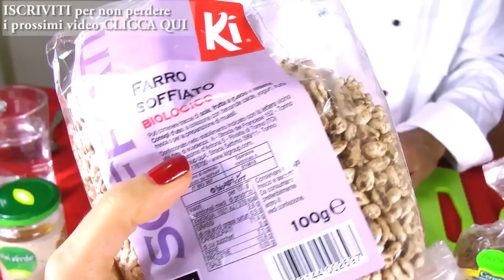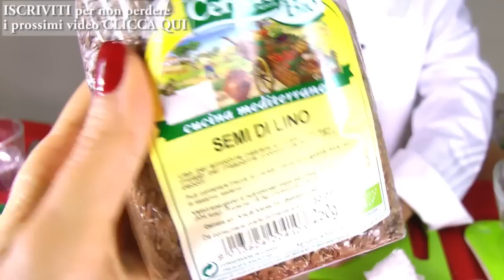BARRETTE DIETETICHE FATTE IN CASE Sane e Golose!! • Ricetta di Pakitopiccante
Ciao a tutti! Ecco una nuova video ricetta Healthy, sana e saporita, per mangiare bene, con gusto e restare in forma e in salute. Spero vi piaccia... Buon Appetito da Pakito, o Re ra cucina! Il Cuoco salutista :-)

Un bacione da Pakitopiccante & Carlitadolce